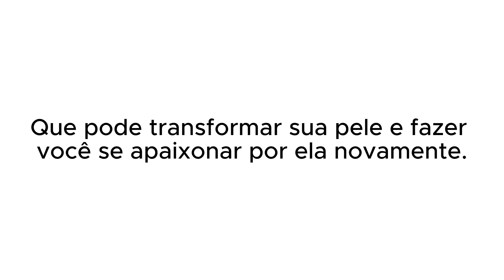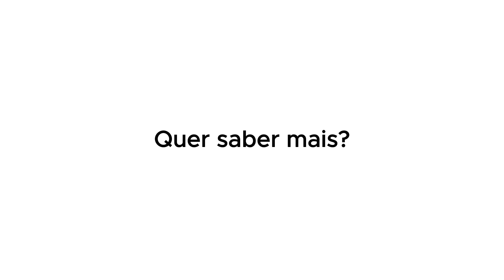LARISSA SANTOS FALA SOBRE O JOGO DA DISCÓRDIA | PodcatsDelas Cortes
LARISSA SANTOS - PODDELAS #321

ENTREVISTADA E HOSTS DO PODCAST:
Larissa Santos ex-BBB, entrevistada por BOO e Tata Estaniecki no PODDELAS